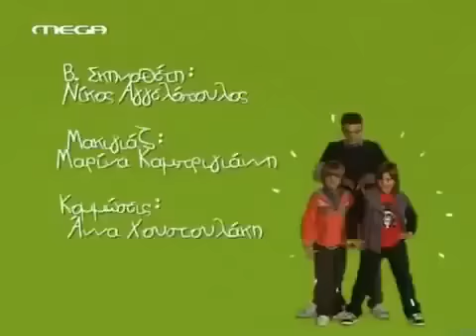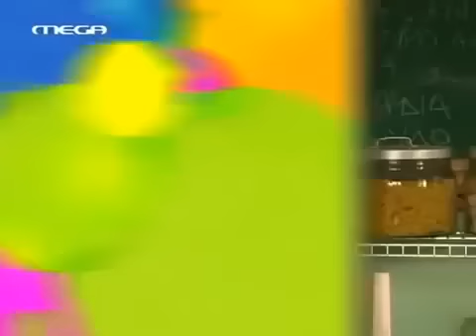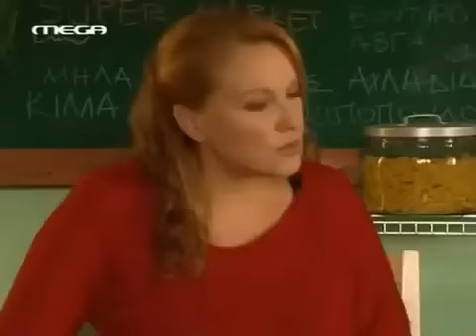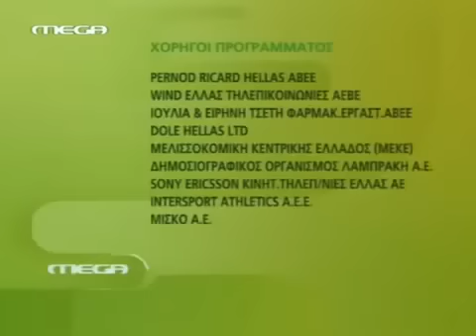ΠΑΙΔΙΚΗ ΧΑΡΑ ΕΠ 3